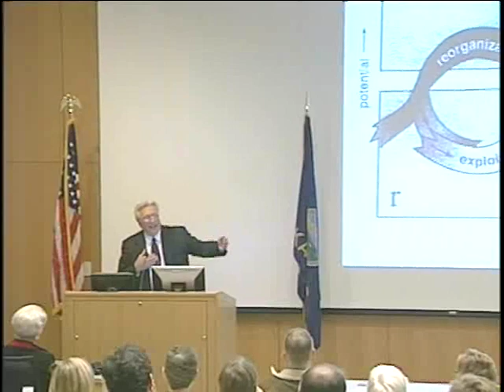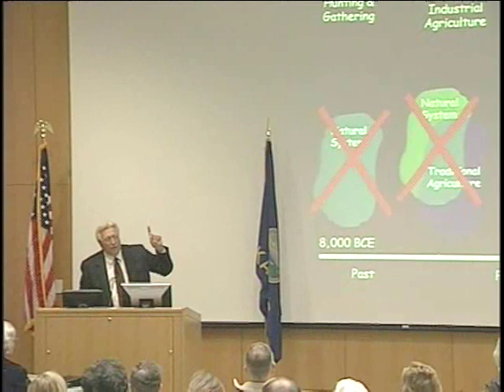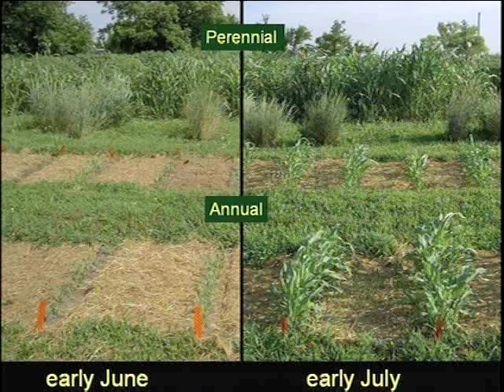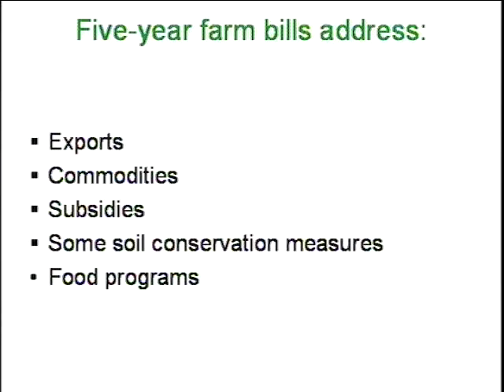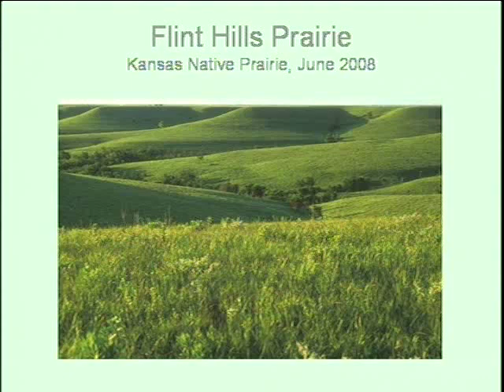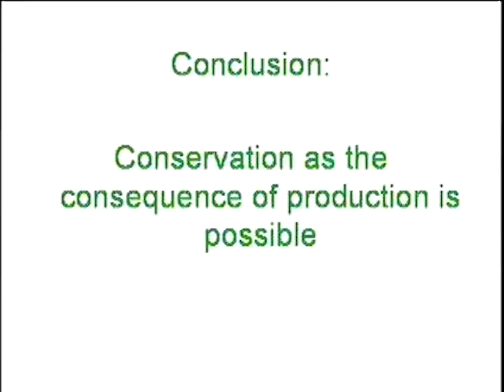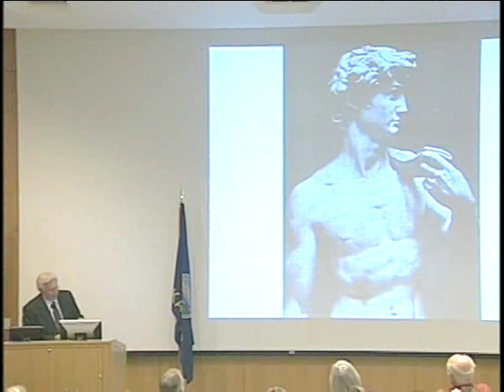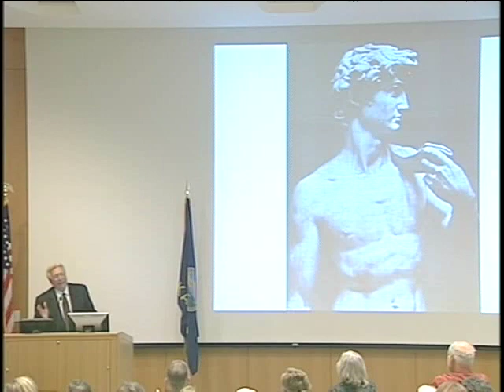What We Need to Know to Meet the Sustainability Challenges of the Next Half-Century